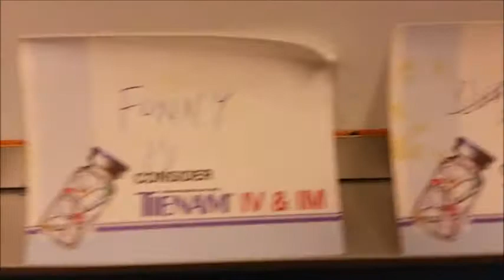SIngapore Laughter Yoga - Mandarin Chinese by Van Ram Founder